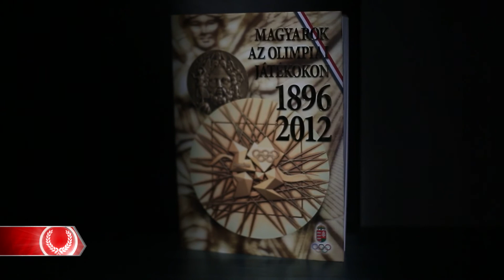Út Rióba 14.adás - 2015.11.02 14:57 M4 Sport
Pár napot töltött itthon Póta Georgina, aki felidézte velünk pályafutása kezdetét és megtudjuk ki a legfőbb kritikusa. Hatos Gábor elárulja kire is gondol birkózás előtt, és hogy Rió után bevállal e még egy olimpiai felkészülést. Csere Gáspár egy időre letette dobverőit, ugyanis élete 3. maratoni versenyén megfutotta a kiküldetési szintet. Bepillantunk a női triatlon csapat felkészülésébe, ahol kiderül kit is várnak a TOP 10-be.